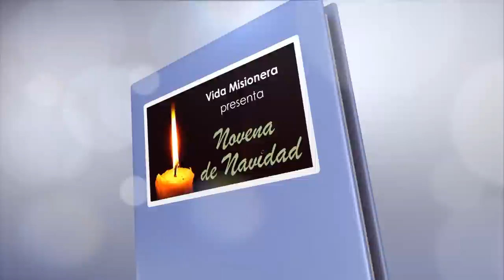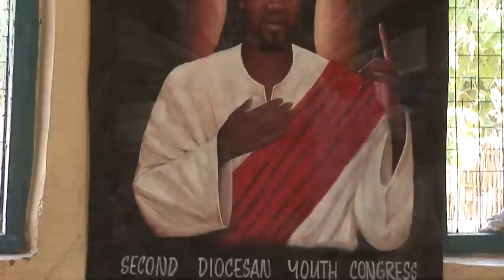Novena de Navidad día 2